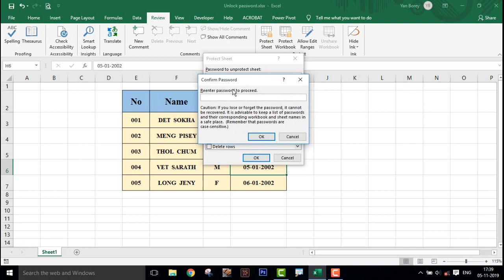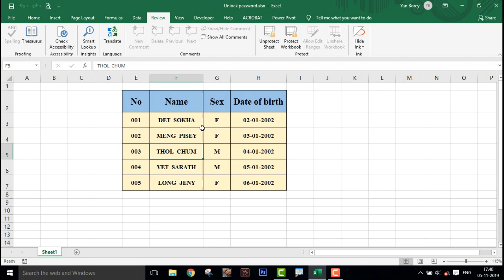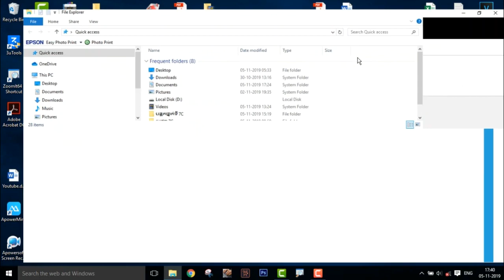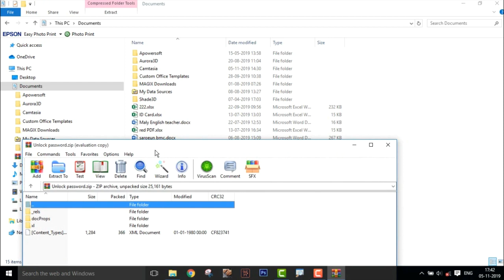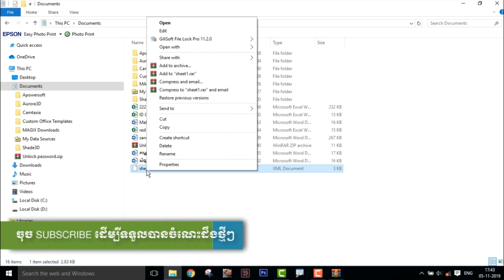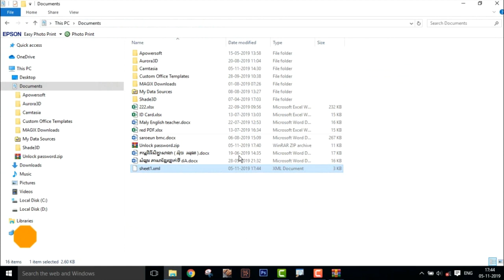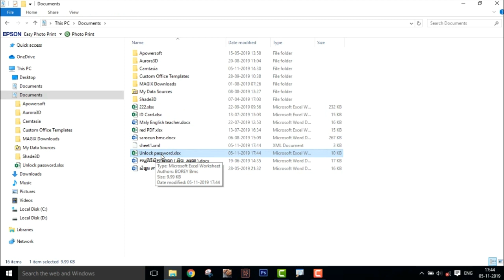របៀបដោះលេខកូដសម្ងាត់លើសន្លឹកការងារ | Unlock excel sheet without password 100%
សួស្ដី! វីដេអូនេះ គឺបង្ហាញពីគន្លឹះក្នុងការដោះលេខកូដសម្ងាត់់ដែលយើងភ្លេច ដោយពុំចាំបាច់់ប្រើកម្មវិធីជំនួយ ។
សូមអរគុណចំពោះការតាមដានទស្សនា របស់អ្នកទាំងអស់គ្នា ។